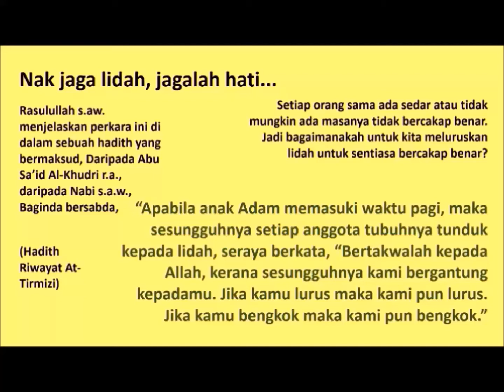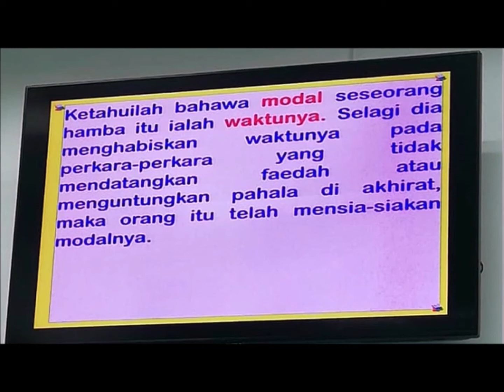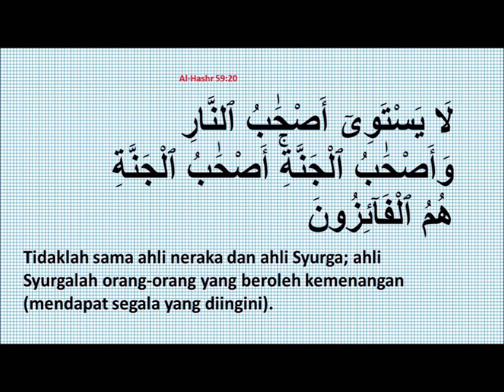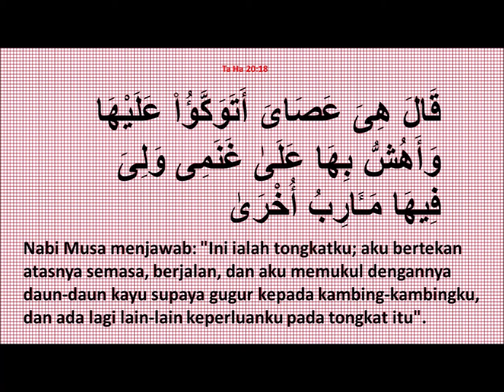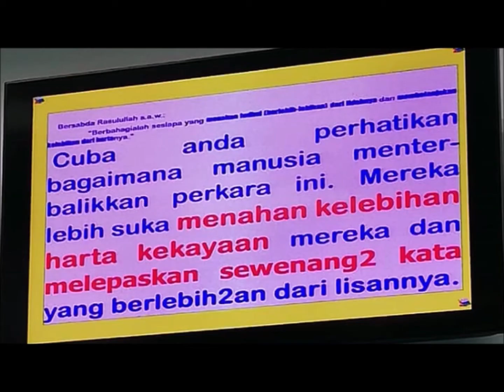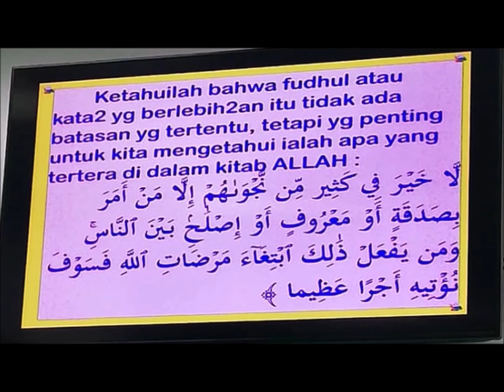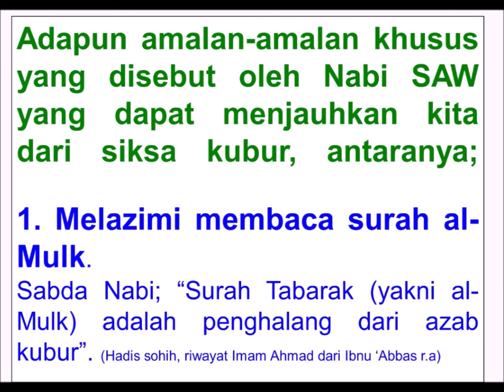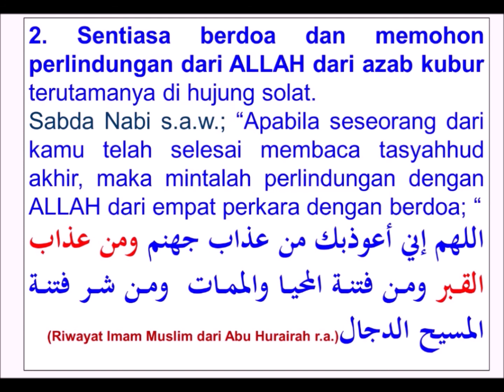MAZMUMAH - LIDAH & CAKAP KOSONG - Bhgn 2 { EDITOR'S CHOICE }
(NEW VERSION):

KULIAH SUBUH MASJID AS SAABIRIN 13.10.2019

(Bhgn 2)

Ustaz Yusuf Embong (UYE)

Hati ... Lidah & Cakap Kosong